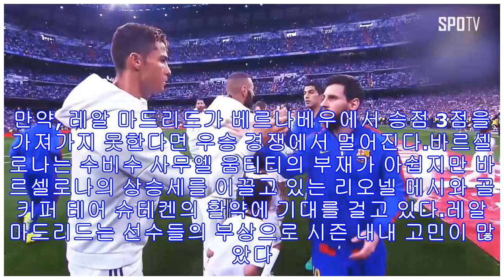[라리가 영상] '지상 최고의 승부' 175번째 엘 클라시코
[스포티비뉴스=이충훈 기자] 2017-18시즌 프리메라리가 첫 번째 '엘 클라시코'가 하루 앞으로 다가왔다.레알 마드리드와 바르셀로나는 오는 23일 오후 9시(한국 시간) 레알 마드리드의 홈구장 산티아고 베르나베우에서 175번째 맞대결을 펼친다.레알 마드리드는 리그 15경기를 치른 현재 9승 4무 2패로 리그 4위에 올라있다. 반면, 바르셀로나는 16경기에서 무패행진(13승 3무)을 달리며 리그 선두를 기록 중이다. 만약, 레알 마드리드가 베르나베우에서 승점 3점을 가져가지 못한다면 우승 경쟁에서 멀어진다.바르셀로나는 수비수 사무엘...